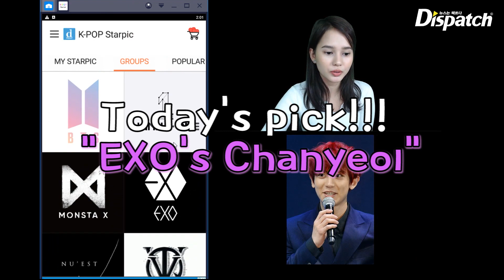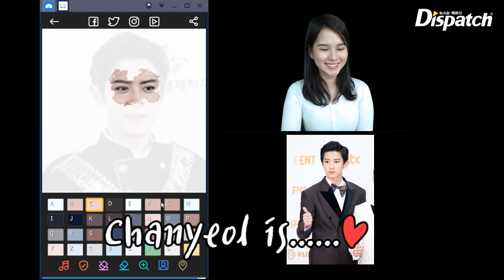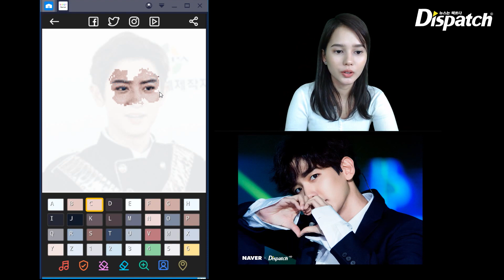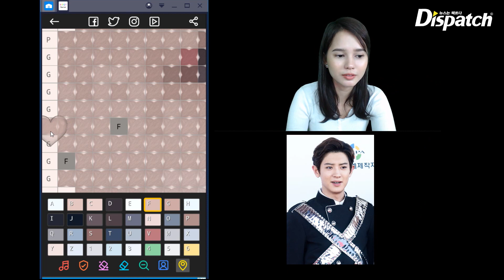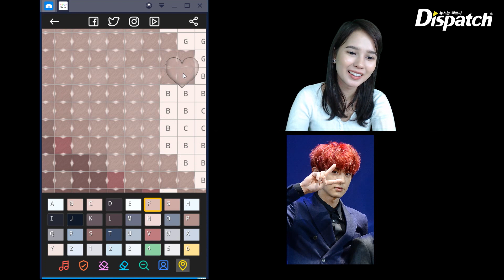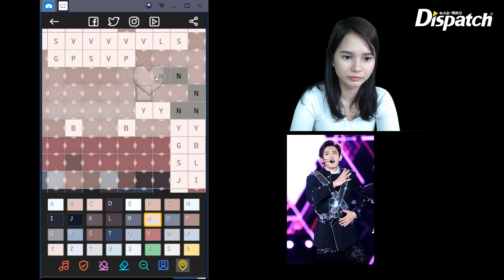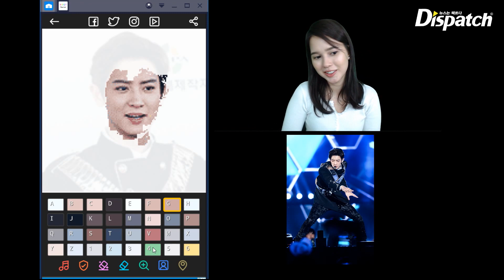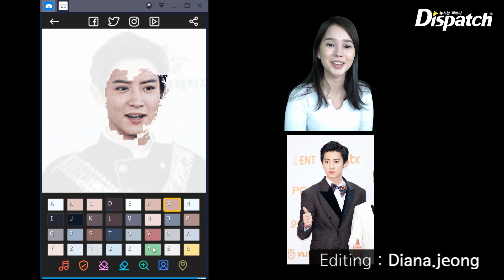[D-CUT] Today's pick is EXO's Chanyeol. Idol coloring Game EXO # Chanyeol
Enjoy coloring with K-POP starpic!